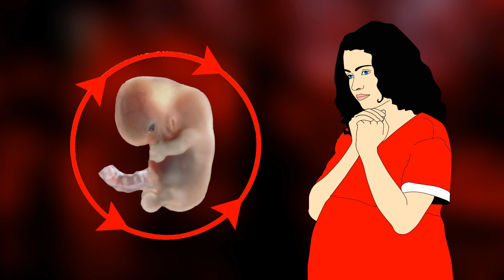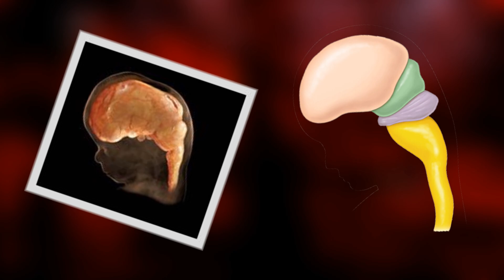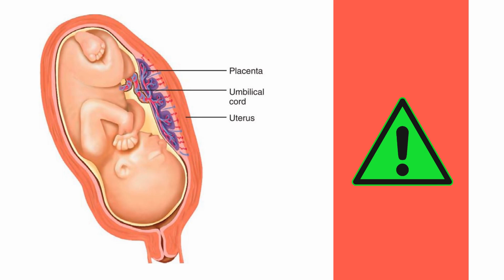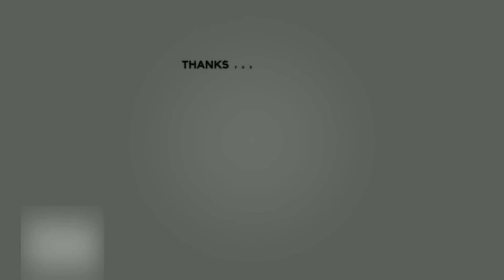8 Weeks Pregnant Baby Size – Baby Movement | Ultrasound in the Womb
8 weeks pregnant baby size mean baby movement and ultrasound in the womb. Pregnancy is a natural process of childbirth. The length of this cycle is 1 week to 40 weeks. 8 weeks is an important stage of this cycle. This week, babies start to increase their size. It is also the time of a baby's development in the primary stage. Today in this video, I will discuss a total guideline of 8 weeks pregnant baby size.

The baby is approximately the size of a kidney bean or a small grape, measuring about 0.6 to 0.7 inches from crown to rump. The major organs and body systems, such as the heart, brain, liver, and kidneys, are forming. The neural tube, which will later develop into the brain and spinal cord, is also developing.

Watch our videos regular and enlarge your knowledge area. Thank you for stay with us.